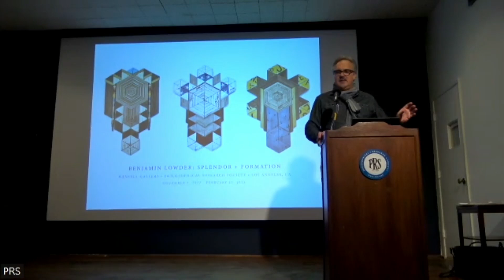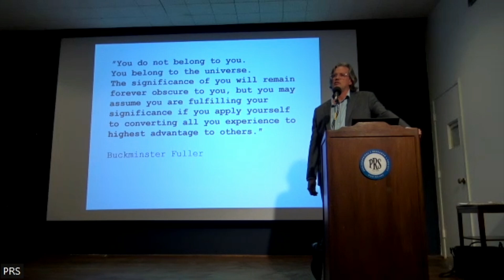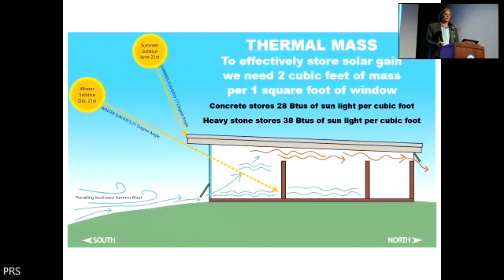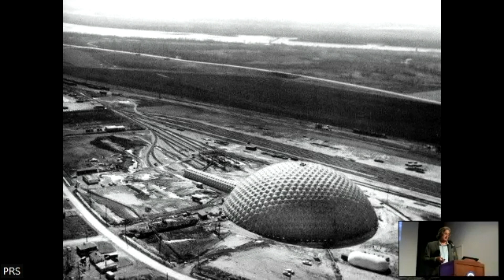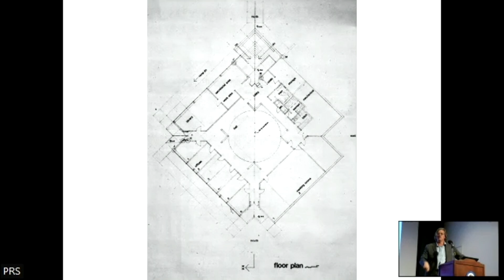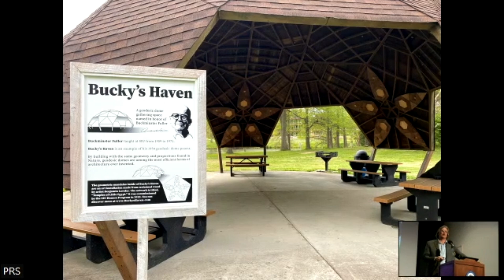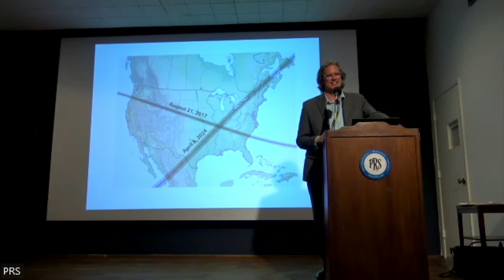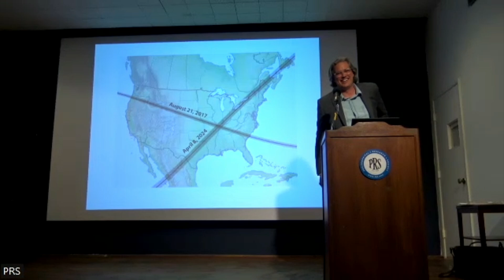Myth, Math & Magic: Buckminster Fuller's Legacy & Hall's Hermetic Wisdom with artist Benjamin Lowder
“Myth, Math & Magic”: Connecting Buckminster Fuller's Legacy Using Geodesic Geometry and Sacred Geometry to the Hermetic Wisdom Traditions that Manly P. Hall Explored with artist Benjamin Lowder

“Myth, Math & Magic” is Benjamin Lowder’s ongoing series of artwork. It is comprised of two- and three-dimensional assemblages created from reclaimed lumber and vintage signage. The advertising tropes of the vintage signs are deconstructed and reassembled into geometric patterns that break the magic spell cast by the advertising’s messages. These material artifacts are recast to transmute feelings of nostalgia for an unsustainable past while drawing forward ancient wisdom in support of an abundant future. These works highlight the transitory nature of the material used to create them while exalting the eternal patterns that govern their form. These patterns are drawn from the geodesic geometry of Buckminster Fuller as well as the sacred geometry of phi ratios. The resulting works are magical wayfinding totems made to guide our collective journey. This work uses the shared familiarity of our cultural artifacts and makes them strange by transforming them into objects that recall a mystic lineage. Benjamin explains that, “in working with this medium of material artifacts, I see them as place holders for the culture at large, and through their remaking, they undergo an alchemical metamorphosis. This material is transmuted into new objects that signify the dreams of our ancestors and place them as sign posts at the crossroads of the present moment.”

Join us for a conversation with Benjamin Lowder, connecting Buckminster Fuller's legacy using Geodesic Geometry and Sacred Geometry to the Hermetic Wisdom Traditions that Manly P. Hall explored.

This event is in support of "Splendor and Formation" new works by Benjamin Lowder curated by David Orr on view in the Hansell Gallery from 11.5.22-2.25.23

The Philosophical Research Society (PRS) is pleased to present Splendor and Formation, a new exhibition of works by Benjamin Lowder at the Hansell Gallery. This marks Lowder’s first showing at PRS.

Works in the Splendor and Formation exhibition — sculpture, installation, and objects — are a continuation and extension of Lowder’s Myth, Math & Magic series of artworks. “On both formal and intellectual levels, Lowder’s process simultaneously explores construction and deconstruction,” says curator David Orr: “he often uses vintage advertising signage as a source to create work that breaks the spell of marketing and points toward the transcendent. In Splendor and Formation he is expanding ideas of language as source and geometry.”

This exhibition at PRS is especially meaningful to Lowder, whose practice is directly influenced by the work of founder Manly Palmer Hall. “I often listen to Manly Hall’s lectures while working in the studio, especially his rendition of the Sefer Yetzirah also known as the ‘Book of Formation.’” Lowder says, then elaborates: “The Sefer Yetzirah describes the specific way in which language, through the power of the ‘Word,’ sparks the formation of material existence.” Another influence on Lowder's constructions is legendary designer, inventor, philosopher, and futurist R. Buckminster Fuller (Lowder is center director at the Fuller Dome at Southern Illinois University, Edwardsville, and a board member of the R.Buckminster Fuller Dome Home at Southern Illinois University, Carbondale). Echoes of Fuller’s geometries and social theories permeate Lowder’s work, and will manifest as an entryway installation via dome components unwrapped to form arches. “I’m interested in Fuller’s social theories as well as his visionary technical prowess,” Lowder says. “I always want my work to reflect both.”

It is fitting that Lowder is bringing architectural influences which bridge ancient and futuristic to PRS, a Los Angeles landmark designed by Robert Stacy-Judd. “I am grateful for the opportunity to show my work at the source of my inspiration," says Lowder. “I see this as an opportunity to explore connections between Manly Hall and Buckminster Fuller and their ways of thinking.”

Curator bio: David Orr is an LA-Based artist and curator. He founded the Hansell Gallery in 2018.